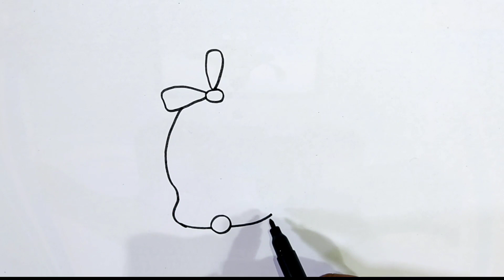Drawing a Picture of a "Christmas Bell" 🔔 क्रिसमस घंटी का चित्र 绘制圣诞钟声的图片 رسم صورة لجرس عيد الميلاد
의 그림 그리기, 의 그림 그리기
А-ның суретін салу, А-ның суретін салу, Zeichnen Sie ein Bild von a, Zeichnen Sie ein Bild von a, 畫一個, 畫一個